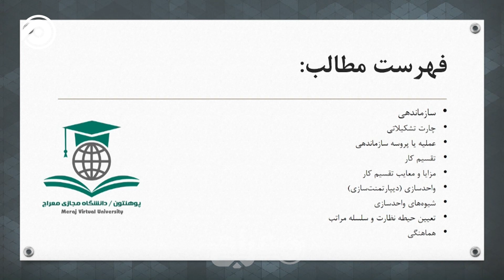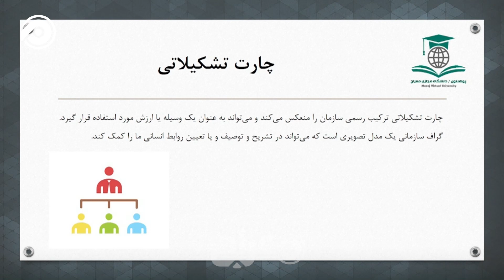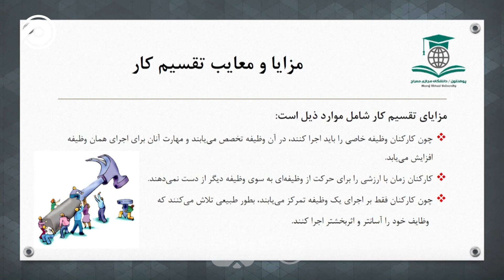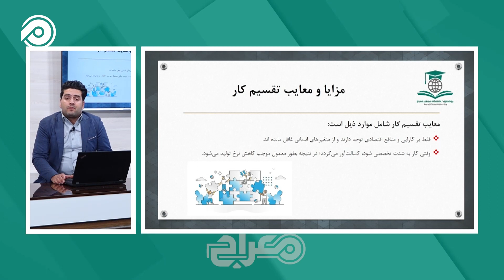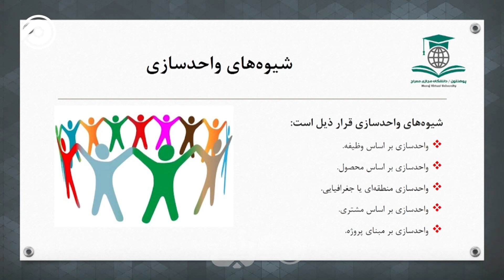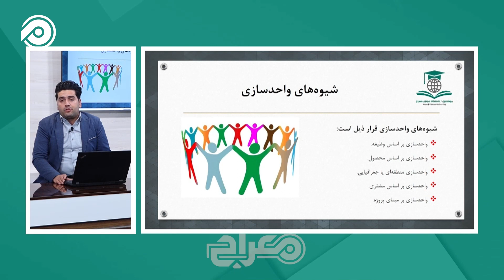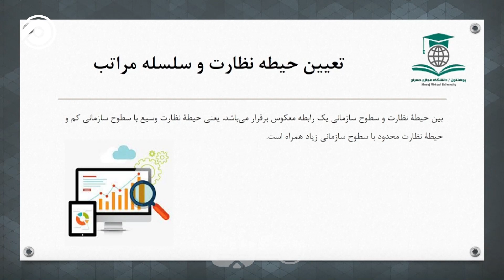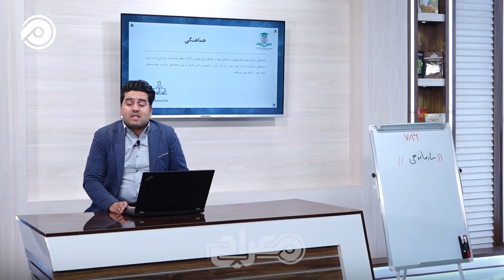دانشگاه مجازی معراج | رهبری و مدیریت جلسه هشتم(سازماندهی)